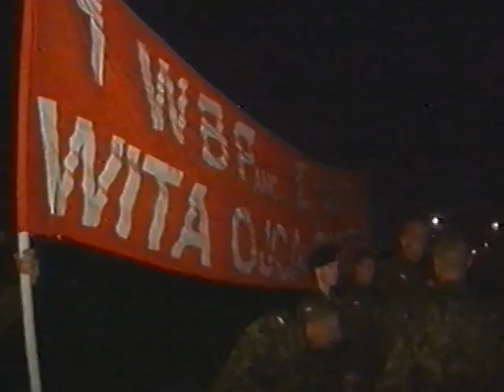Jan Paweł II 1999r Sandomierz 12 06